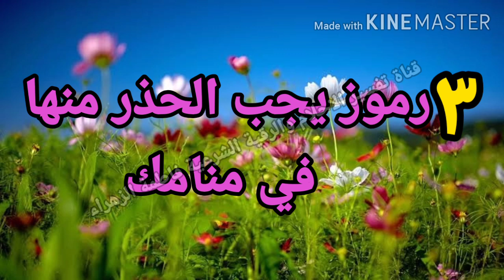٣دلالات في الأحلام احذري تجاهلها- رموز احذر لو رايتهم في منامك |تفسير الاحلام فاطمة الزهراء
يحتوى على تفسير احلام خاصة برؤية ٣ رموز يجب الحذر منهم في المنام رموز لا تفضل تفسيرها عند معبر
يتناول الفيديو شرح لاهم التفسيرات متعلقة برؤية العنكبوت في المنام وسرح معني عدم تمام صلاة او صعوبة في الصلاة كمان يتضمن الفيديو تفسير مطاردة الكلاب في المنام ونباح الكلاب